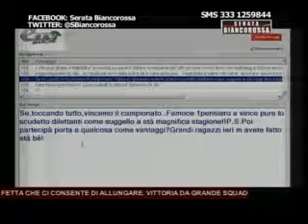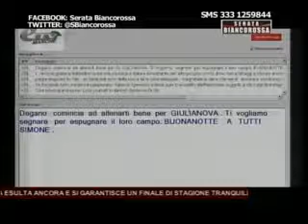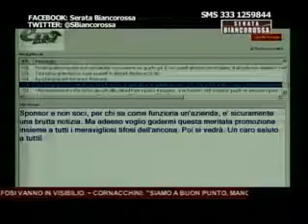Serata Biancorossa (3° parte) 24/03/2014